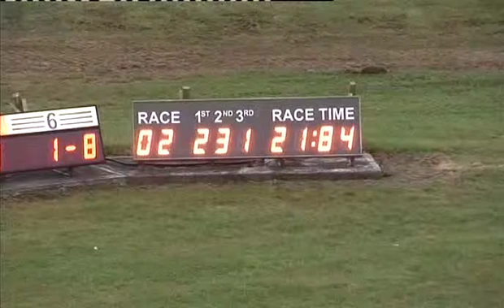Fri 230813 Race 2